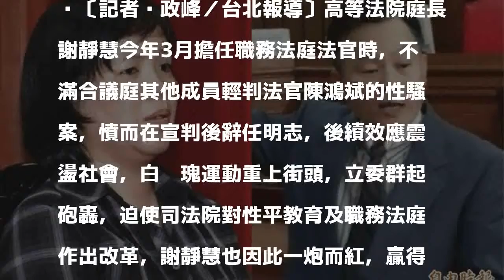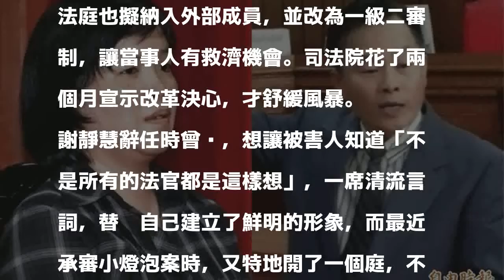不滿色法官性騷輕判怒辭！高院庭長謝靜慧 接任少家廳長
〔記者吳政峰／台北報導〕高等法院庭長謝靜慧今年3月擔任職務法庭法官時，不滿合議庭其他成員輕判法官陳鴻斌的性騷案，憤而在宣判後辭任明志，後續效應震盪社會，白玫瑰運動重上街頭，立委群起砲轟，迫使司法院對性平教育及職務法庭作出改革，謝靜慧也因此一炮而紅，贏得司法院長許宗力的賞識，邀請她擔任少年及家事廳廳長獲首肯，預計7月6日前就任。

發表評論評論如下。